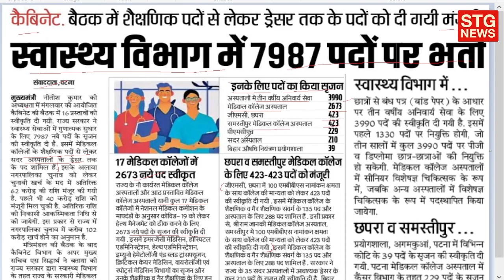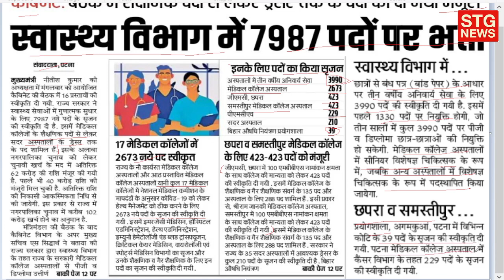स्वास्थ्य विभाग के इन पदों पर होगी बहाली |स्वास्थ्य विभाग में 7987 पदों की नई अपडेट।ANM / GNM Update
join Telegram to chat. Join me!